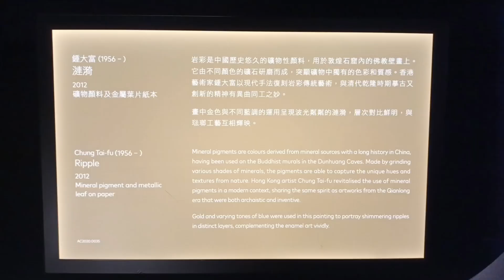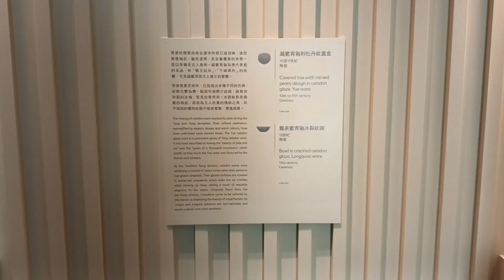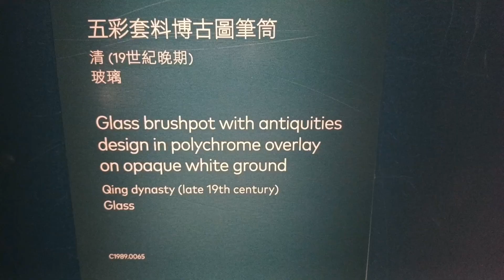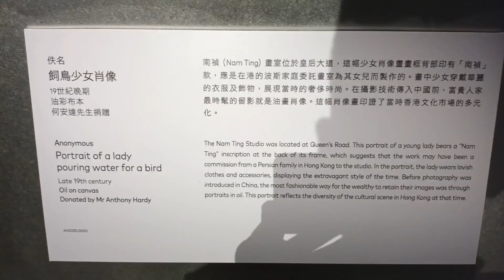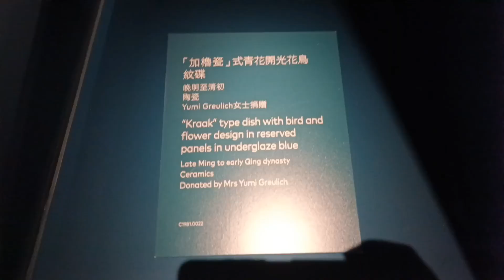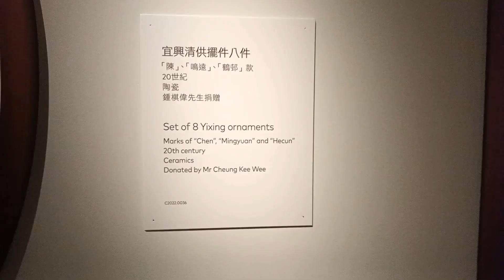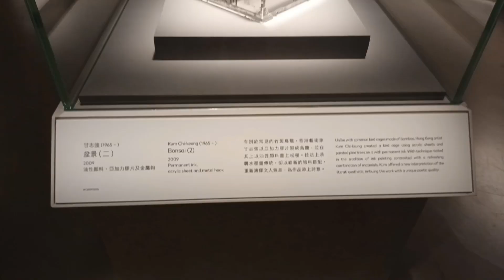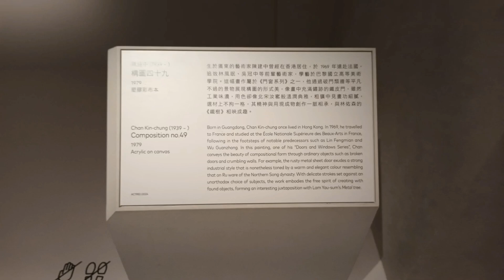At Hong Kong Museum of Arts (HKMOA)